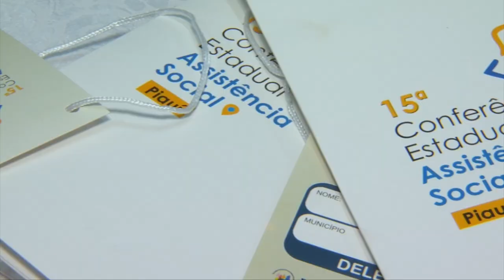Teresina sedia 15ª Conferência da Assistência Social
A 15ª Conferência Estadual de Assistência Social do Piauí começou, nesta quarta-feira (04), em Teresina. O evento tem como tema “Reconstrução do Suas - o Suas Que Temos, o Suas Que Queremos". Veja mais detalhes na reportagem de Lalesca Setúbal e Josimar Soares, da TV Assembleia.